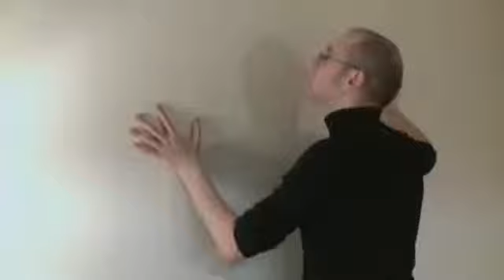Lesson 45 Describing Things, Mr Duncan Learning English